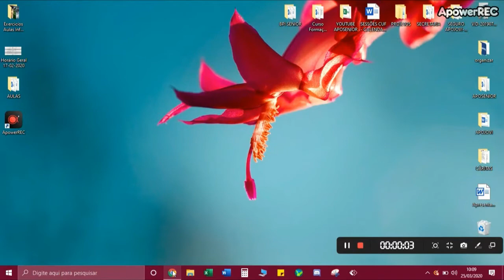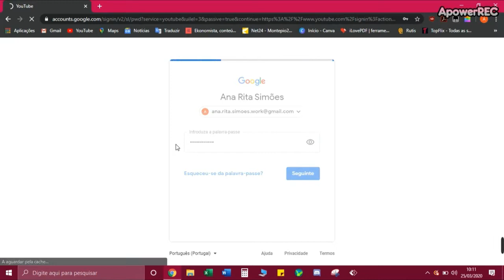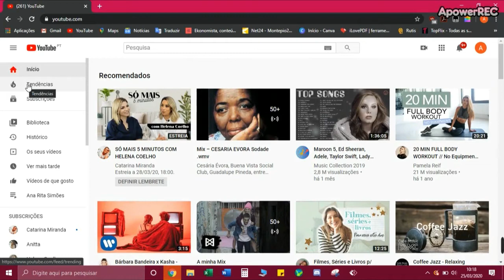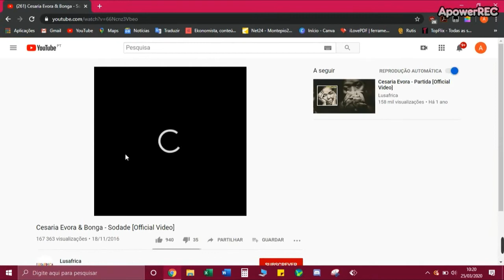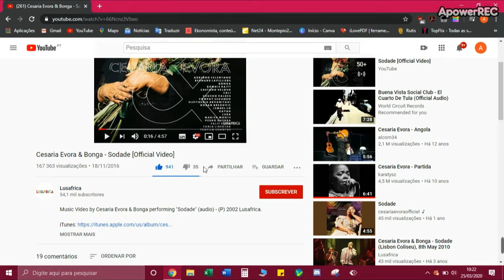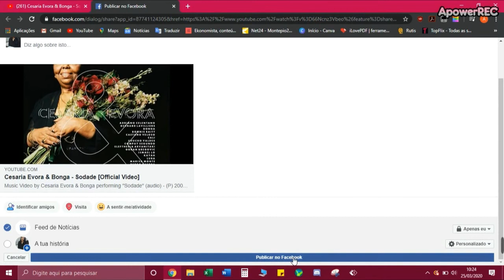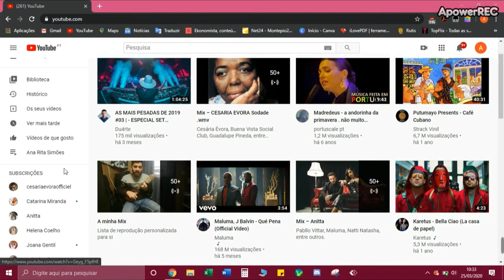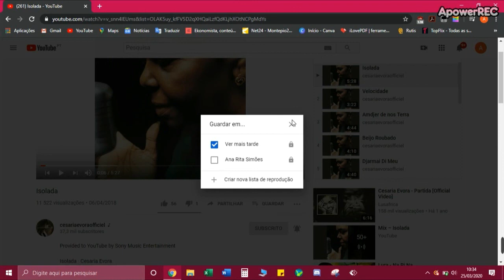Aula de Redes Sociais - Plataforma Youtube